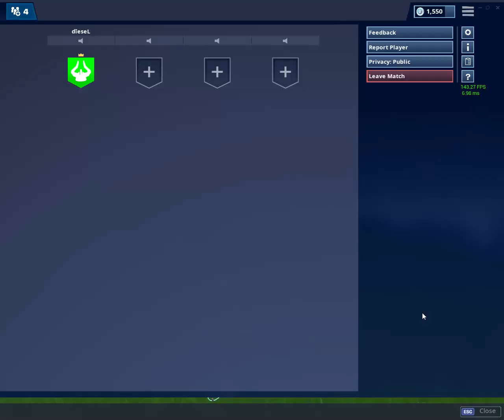1st guy was a bush ...